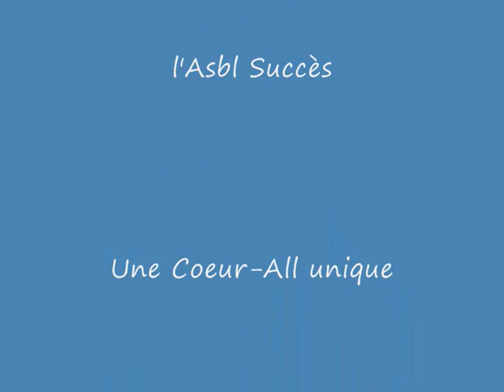UnCoquelicotEnHiver_AsblSucces.wmv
A l'occasion du premier anniversaire de l'asbl Succès, sortie de la chanson "Un coquelicot en hiver"
Paroles : Betty Batoul avec la collaboration des membres de Succès
Interprétation : Betty Batoul
Une équipe qui va de l'avant !